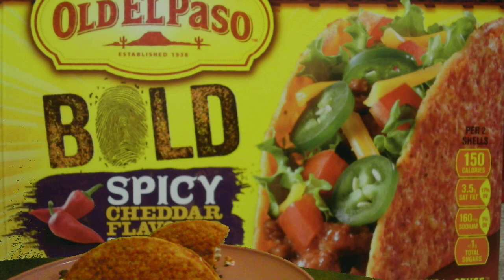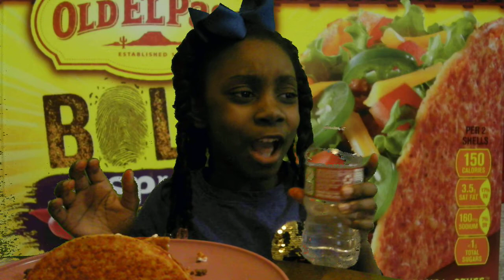Taco Tuesday,Old El Paso Spicy Cheddar Review‼️🌶🔥🧀🌮